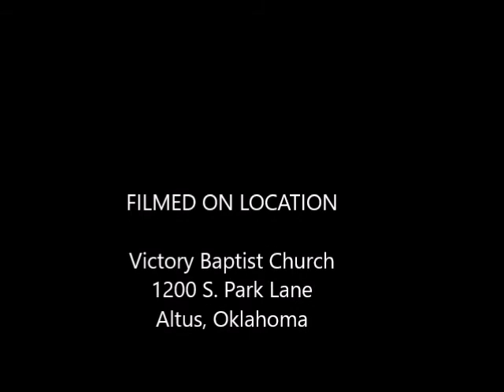Duet 29:29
By Pastor Scott Willingham, June 16, 2019